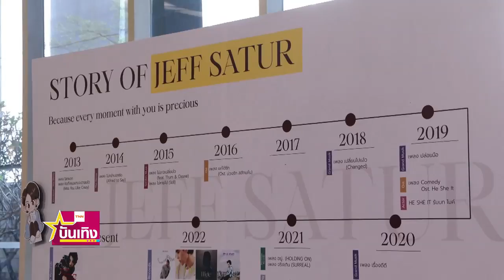"เจฟ ซาเตอร์" จัดคอนเสิร์ตใหญ่ที่ไทยครั้งแรก LIVE ON SATURN ชวน "โจอี้-มิลลิ" ขึ้นเวที | TNN บันเทิง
"เจฟ ซาเตอร์" จัดเต็มความสนุกในคอนเสิร์ตเดี่ยวครั้งแรกในไทย "JEFF SATUR LIVE ON SATURN : FIRST SOLO CONCERT IN BANGKOK" พร้อมชวน "โจอี้ ภูวศิษฐ์ " และ "มิลลิ ดนุภา" มาเป็นแขกรับเชิญ